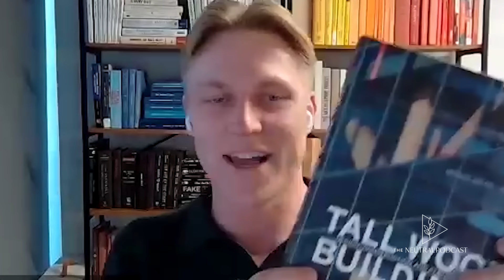The Neutral Podcast EP 01 - Michael Green | MGA Architects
Michael Green, Founder and Principal of Michael Green Architecture (MGA), and the man who is credited for coining the term “mass timber”, joins us to discuss an array of topics, from responsible forestry, to insights into the intersection of sustainability, architecture, and urban design.

Learn how mass timber not only enhances the sustainability of buildings but can also contribute to human well-being. Additionally, we explore the importance of FSC and SFI-certified wood, delving into the intricate process of sourcing sustainable wood and mass timber. Our conversation also touches on the utilization of AI in forestry, democratizing natural resources, and addressing the divide between rural and urban communities.

Lastly, listen as Michael Green shares his unique perspective on mitigating the carbon footprint of parking structures, exploring innovative concepts like self-driving cars and valets, and a visionary look into re-imagining cities and urban infrastructure.

We conclude our conversation by discussing F I V E, a concept Michael Green and MGA are working on that focuses on the potential of using plant-based materials in buildings. This forward-thinking approach aims to revolutionize construction practices and foster sustainability on a grand scale.

Join us as we embark on a journey through sustainable architecture, urban design, and visionary concepts with Michael Green. Together, we explore the potential of mass timber, the intricacies of sourcing sustainable materials, and the exciting possibilities that F I V E presents for the future of building design.